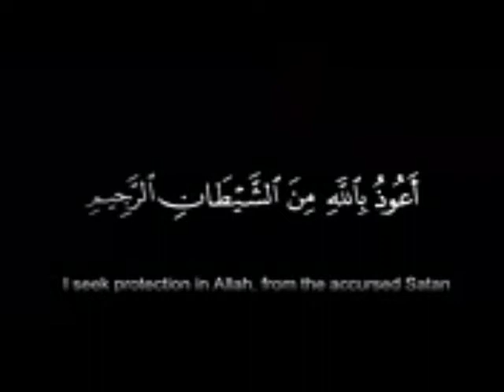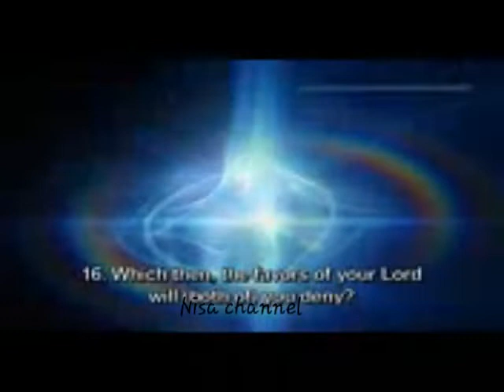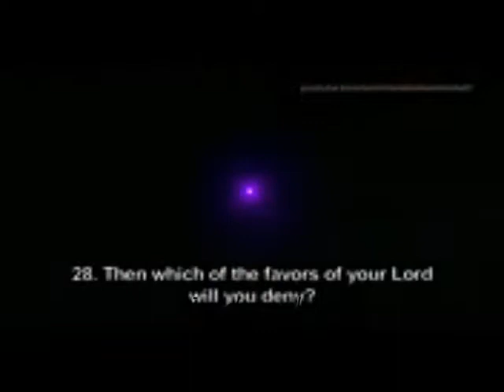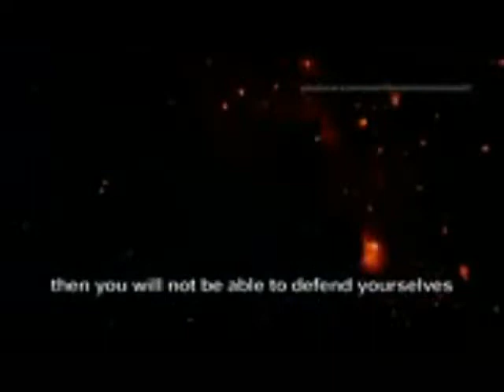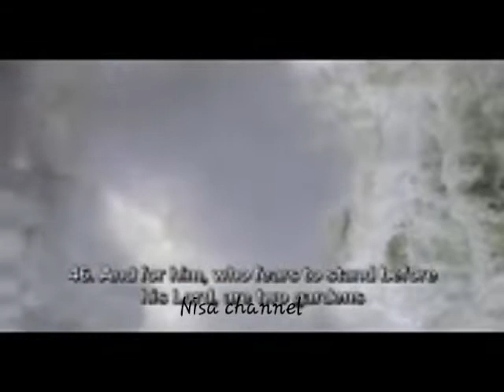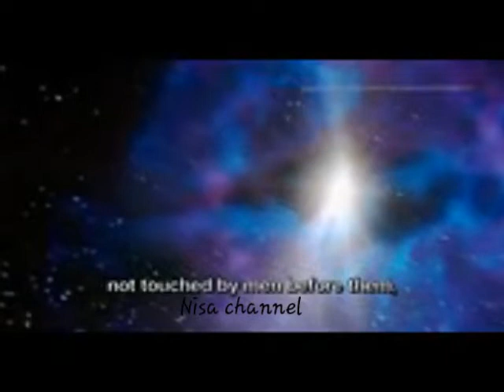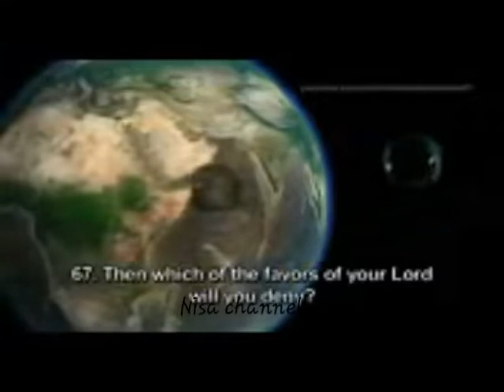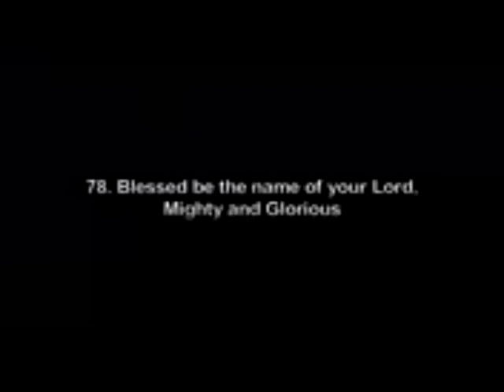Surah Rahman by mishary rashid al afasi